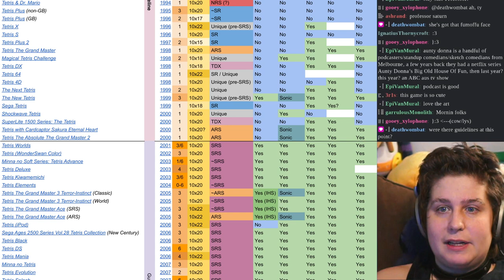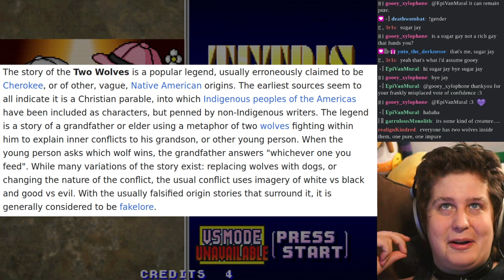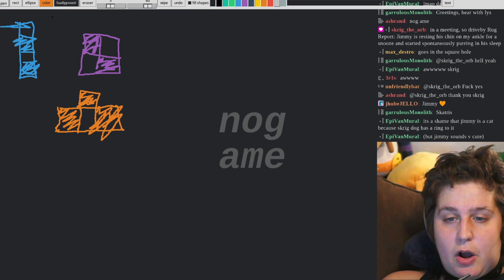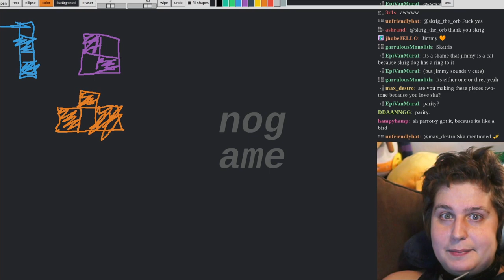№ 34: Tetris Plus (1995, Jaleco) — Arcade Apocalypse Ochimonogatari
let us doom the professor to a slow death among others' riches. plus: nobody has two wolves, we take a ska adventure, and we learn about a special feature in microsoft flight sim. streamed 9/13

as we head backwards into the past, i'm increasingly taken with how tetris plus and its sequel really nailed the "tetris, but" genre. color matching stackers are exploding in creativity, but the closed design of tetris hasn't lead to a longevity of tetris-likes. we'll discuss that phenomenon later once we get to the "tetris-like" boom of the late 90s and early 80s. but this half-decade hasn't brought us a lot of them -- the closest might be Cleopatra Fortune, honestly. (TGM is doing its own thing.) the Tetris Plus puzzle mode is genuinely brilliant. i'd be repeating my Tetris Plus 2 review to say more, so in short: pleasant, meaningfully distinct, very cute, rng-game-as-in-party-mode not rng-game-as-in-unfair, shame about the grave robbing but we will entomb them for their sins. 8.0

art of me by Minasheep! next up is № 35: Tokimeki Memorial Taisen Puzzle-dama (1995, Konami). i hope you'll join us!